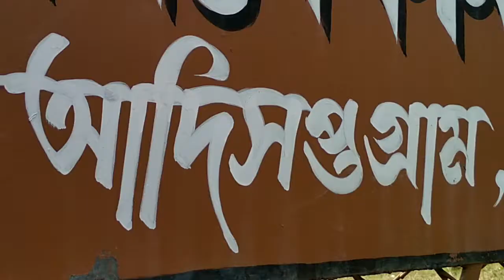Koraisutir kochuri, picnic special breakfast recipe